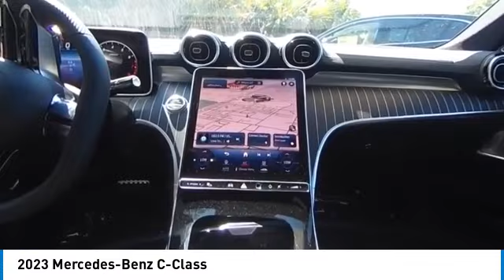2023 Mercedes-Benz C-Class CMT233360